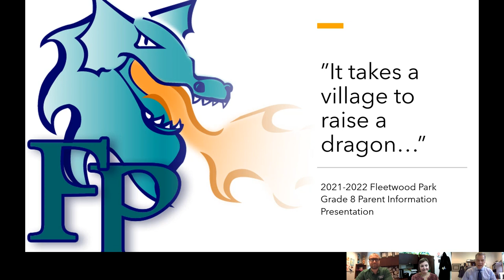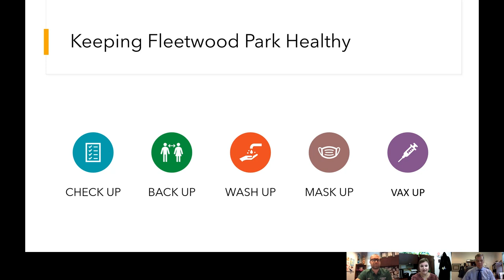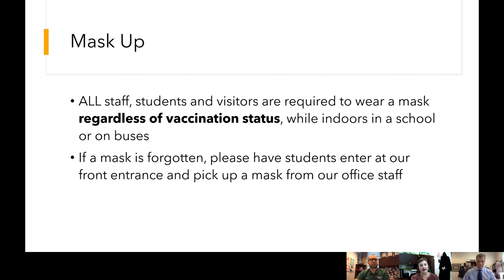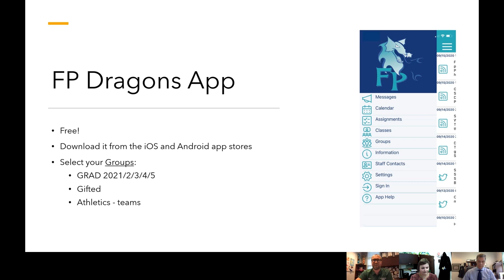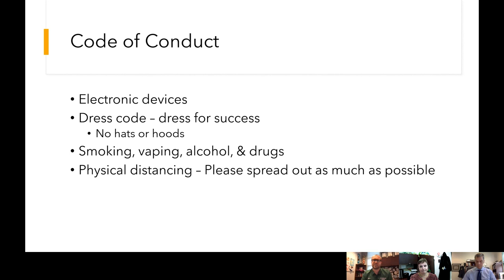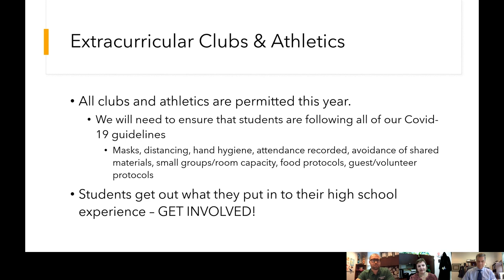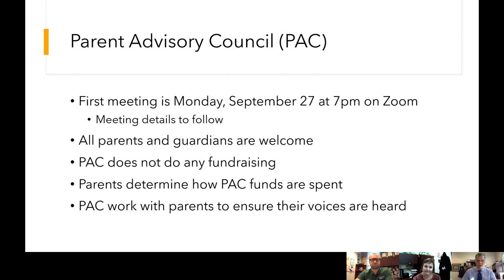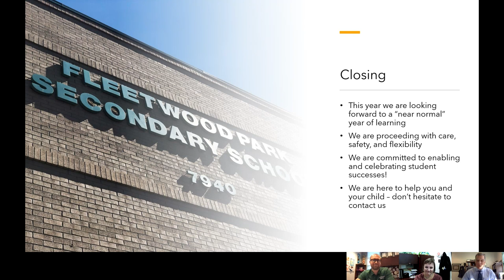2021-2022 Fleetwood Park Secondary Grade 8 Parent Information Presentation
Thank you for taking the time to watch our Grade 8 parent information presentation.